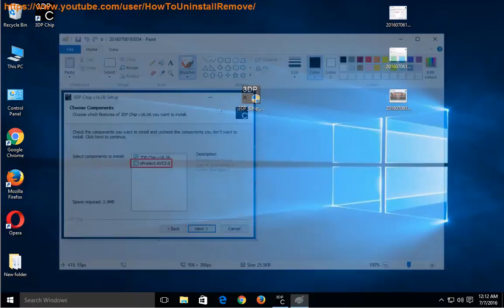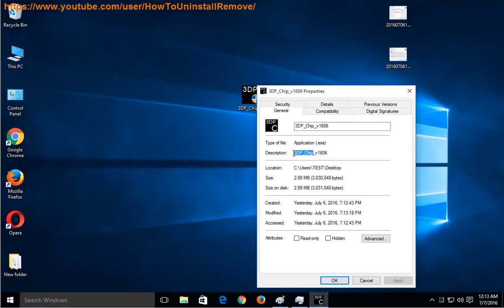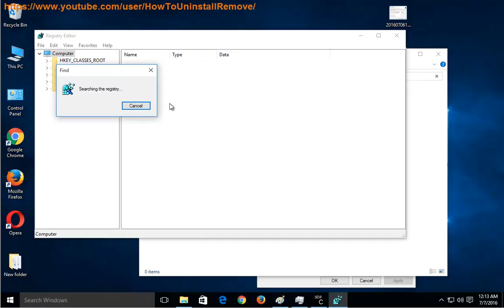How to Uninstall 3DP Chip on Windows 10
TRY this best uninstall tool@ if U R having issue uninstalling 3DP Chip and/or any other unwanted programs on Windows.